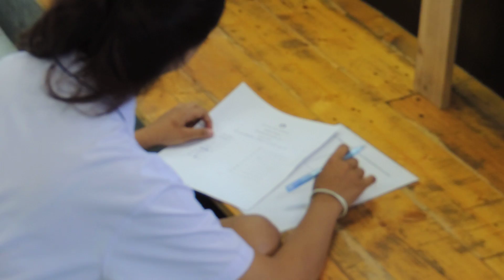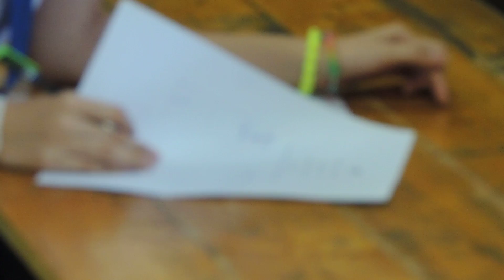การสอบเก็บคะแนน สายศิลป์ภาษาจีน ม.4 ร.ร.ประเทืองทิพย์วิทยา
สอบเก็บคะแนนวันที่ 12 มิ.ย. 2557